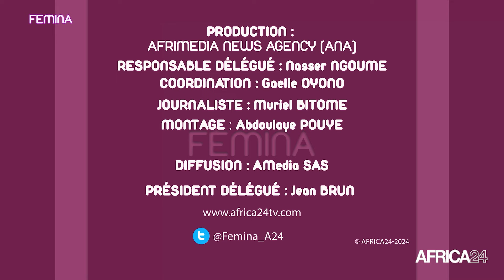Femina : Yvoire de Rosen, Chargée des relations publiques de l’Ethno Tendance – Belgique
Cette édition de Femina reçoit Yvoire de Rosen. Chargée des relations publiques pour Ethno Tendance – Belgique, elle partage avec nous sa vision du leadership féminin en Afrique.